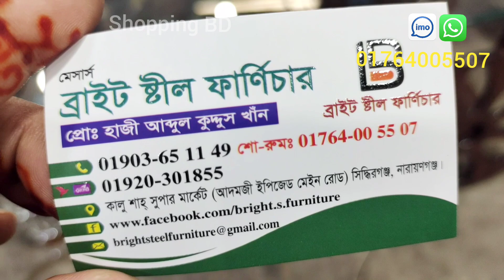চমৎকার টি টেবিল / সেন্টার টেবিলের কারখানা প্রাইজ